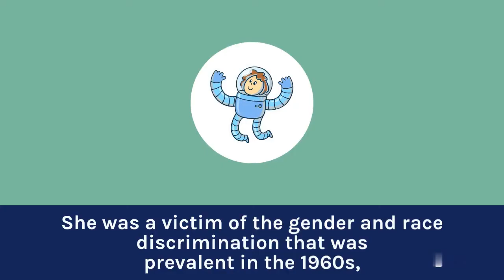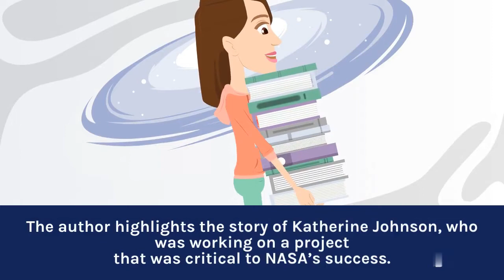hidden figures chapter 13 summary | hidden figures book summary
Looking for a thrilling ride through the skies? Join us as we take a closer look at chapter 13 of Hidden Figures, "Turbulence." Hold onto your seat as we navigate through the challenges faced by the brilliant women of NASA as they work to overcome the obstacles of sexism and racism in their quest to break through the barriers of the space race. Get ready to soar as we delve into the heart-pumping moments of this captivating chapter, filled with triumph, turmoil, and a hint of danger. Don't miss out on this exciting adventure with the women who made history at NASA.